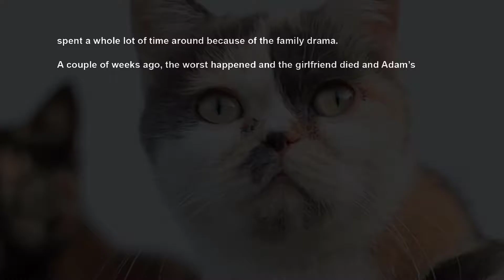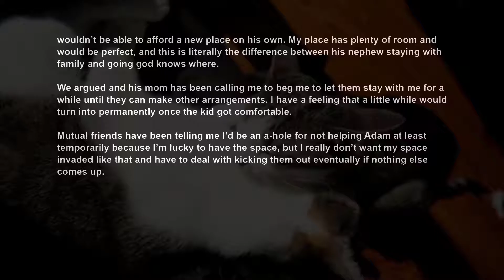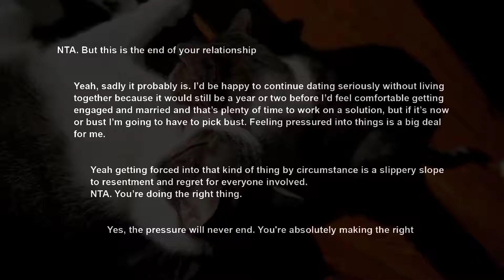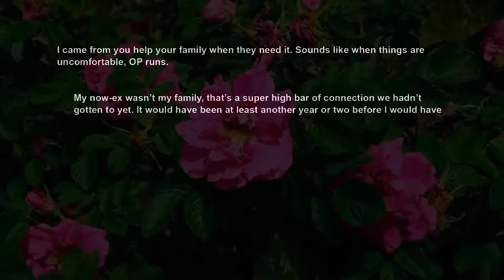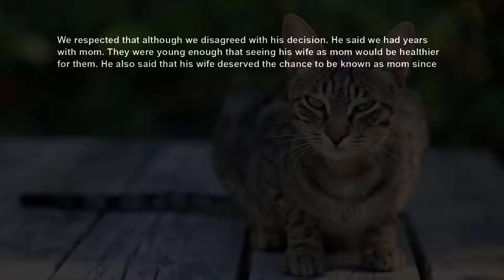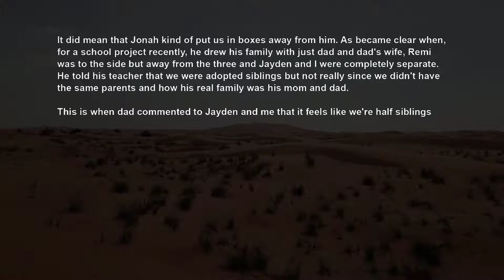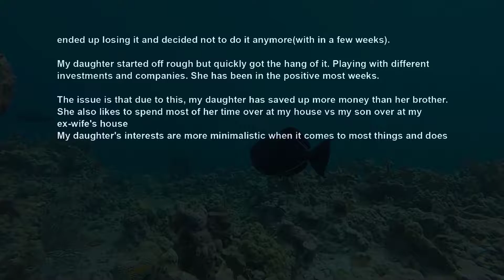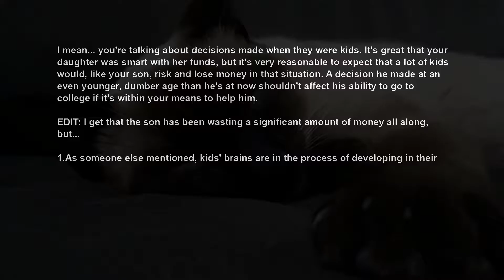UPDATE BF Volunteered To Adopt His Nephew wo Telling Me Then Demand They Move Into My House AITA